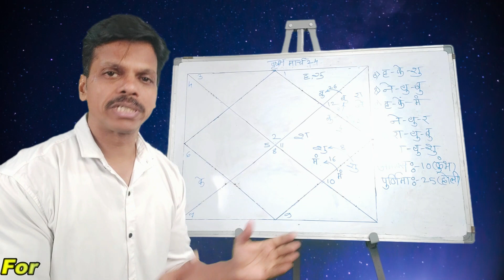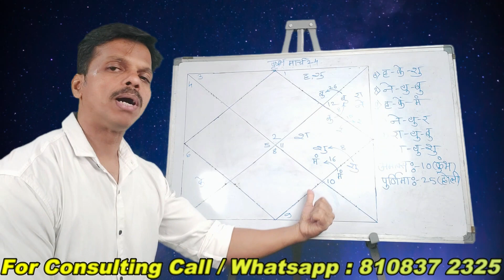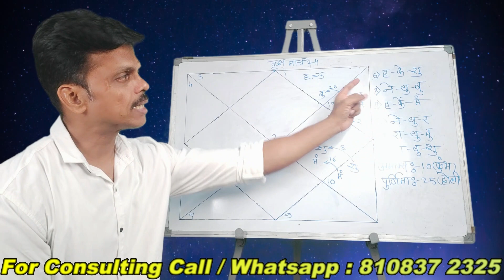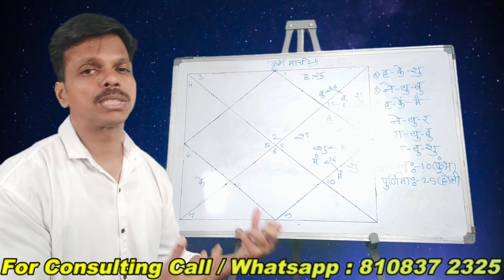Vrushabh Rashifal March 2024